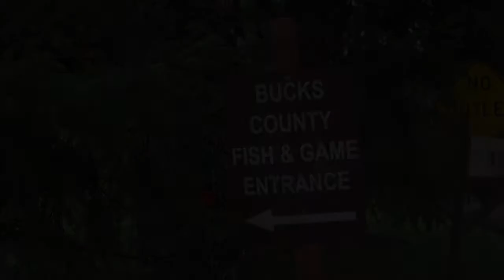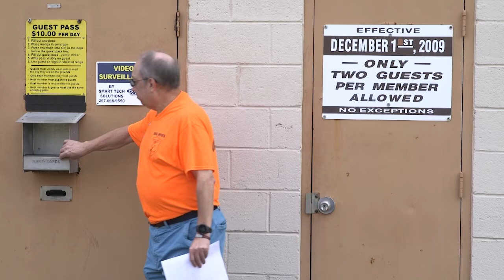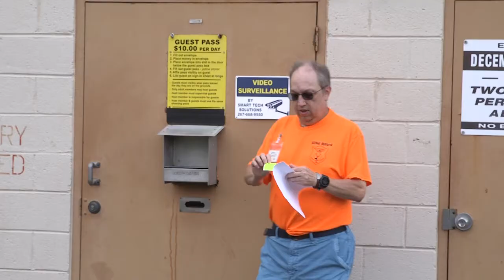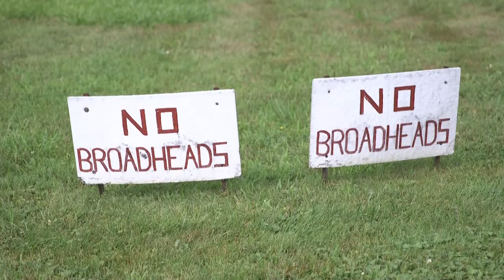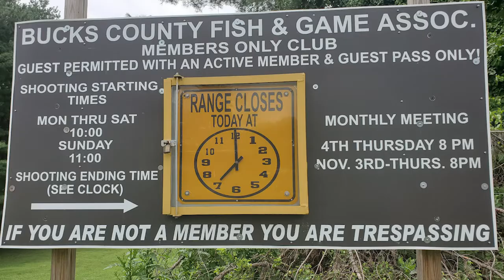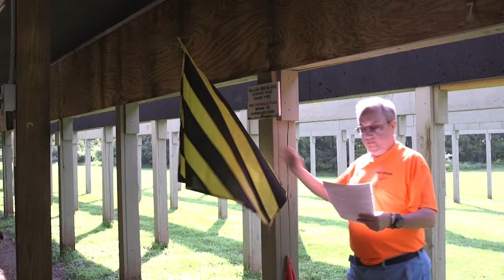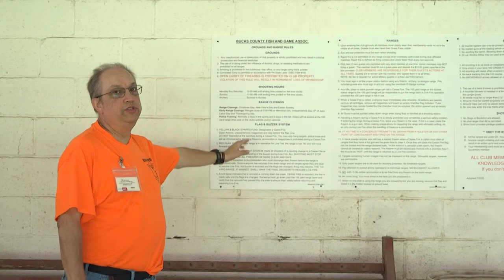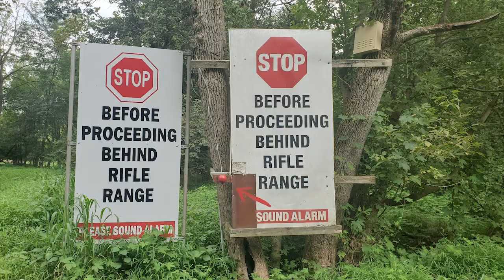Bucks County Fish and Game Club Video Astera Video